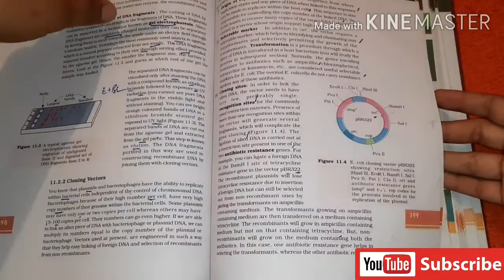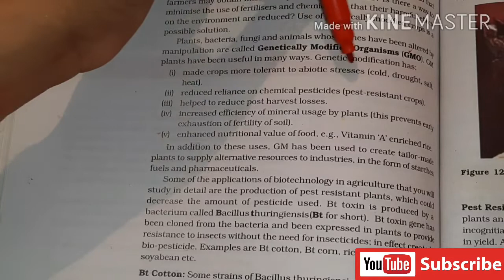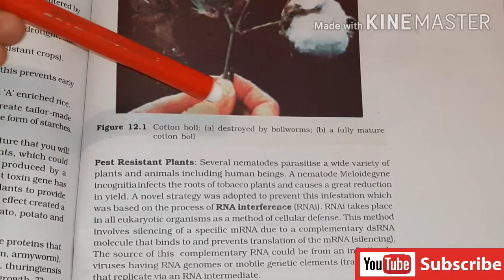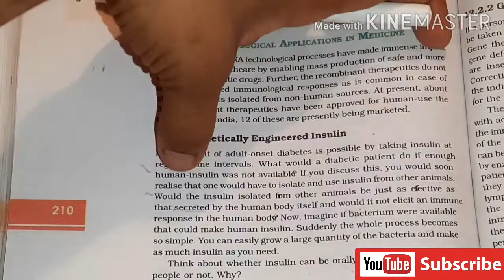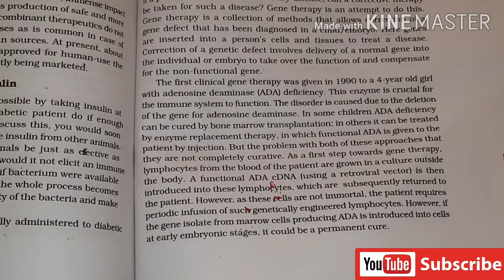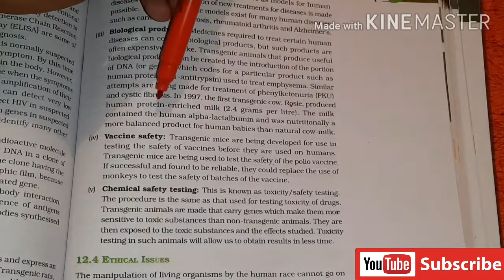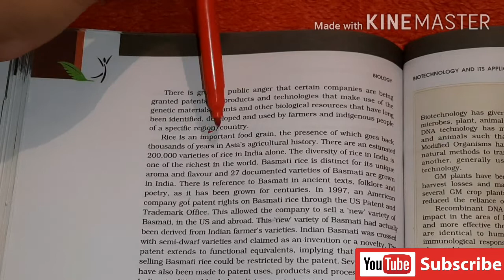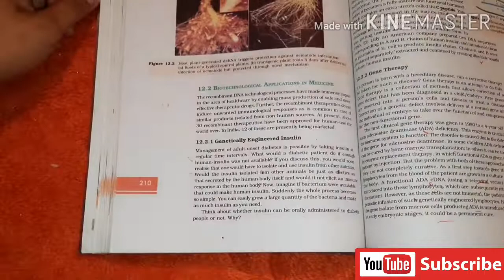Biotechnology and applications ( Chapter No.12 Ncert biology 12th class)